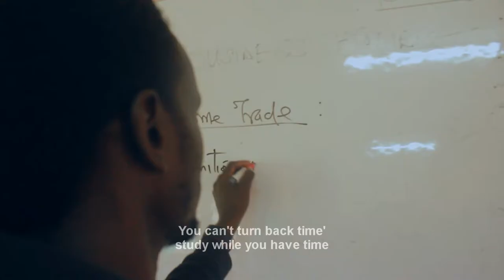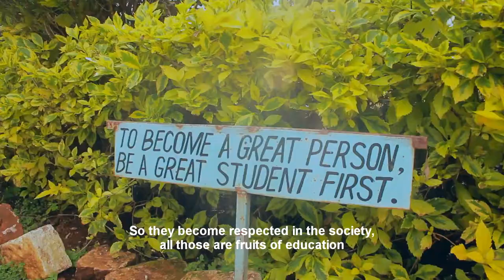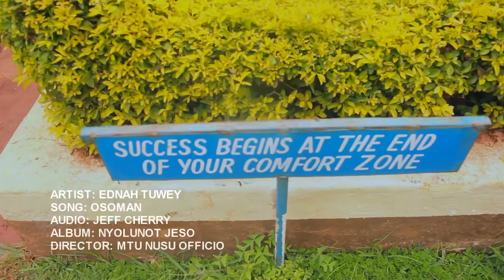OSOMAN by Ednah Tuwey - Skiza 711127783 send to 811